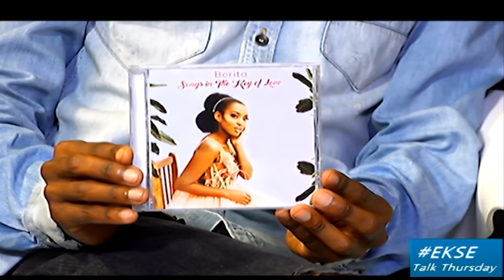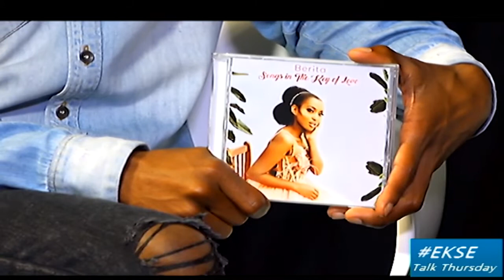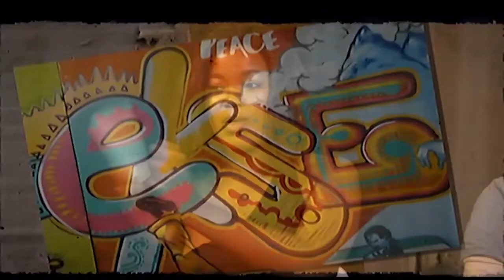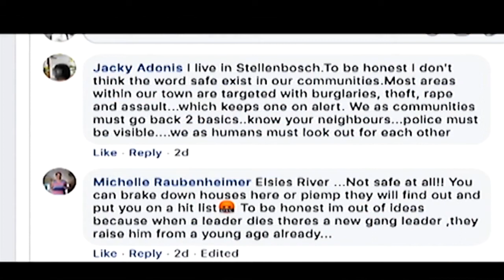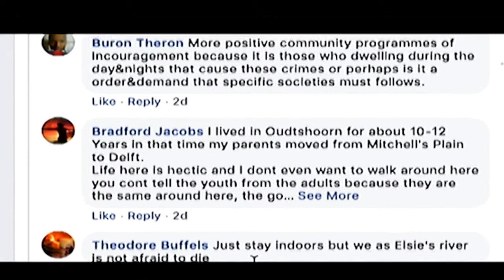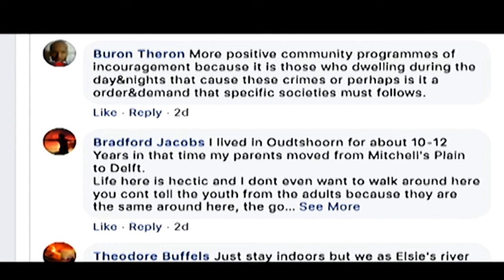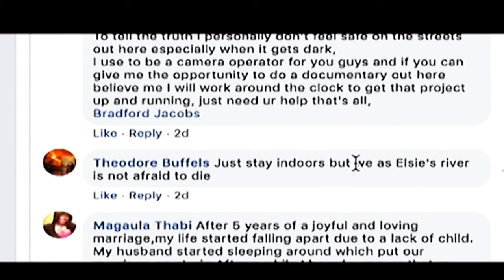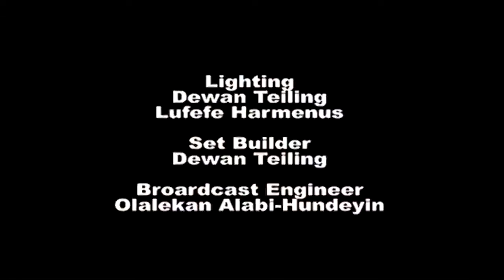EKSE LIVE (Thursday 19.03.20)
In this edition of TalkThursday , your hosts with the most - Lwandile Zulu, Llama Lee Moon and Sinalo Jonas are joined by Berita (South Africa's multi-award winner and platinum selling artist) - here to drop her latest single "Jik' izinto" from her latest album " Songs in The Key of Love "

They also bring in the youth from Elsies River and Witzenberg to talk about their relationship with the Police in their communities and how we can all become one! The question we ask in this episode is: Where are you from and how safe is your community???

At the end of the episode, Berita performs!!